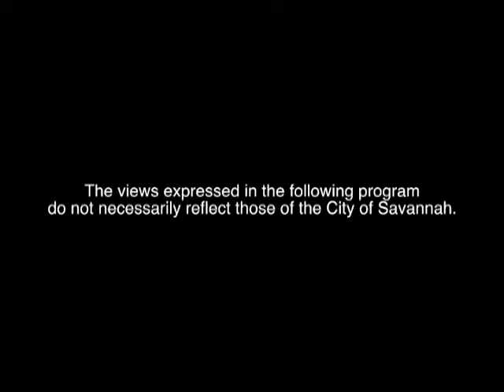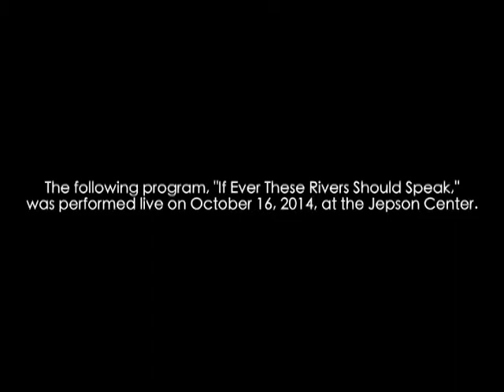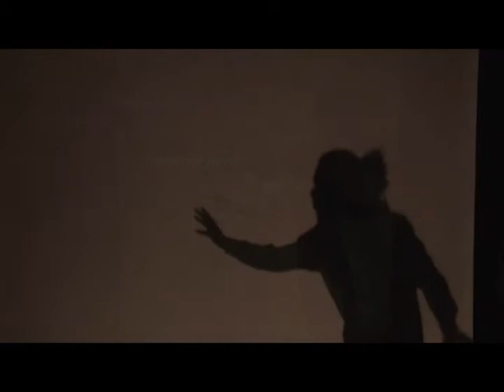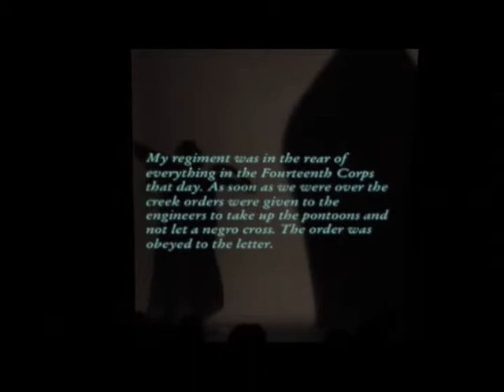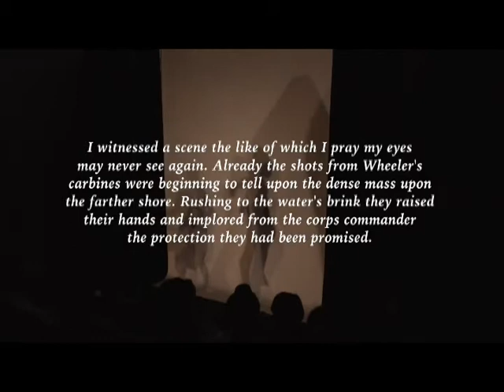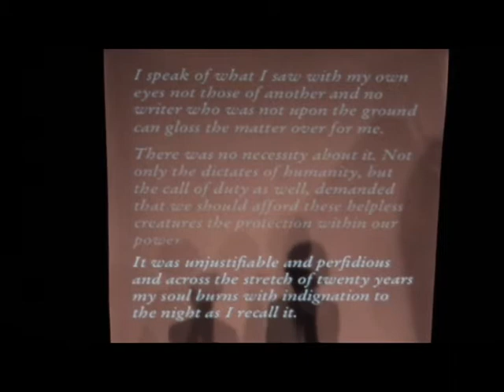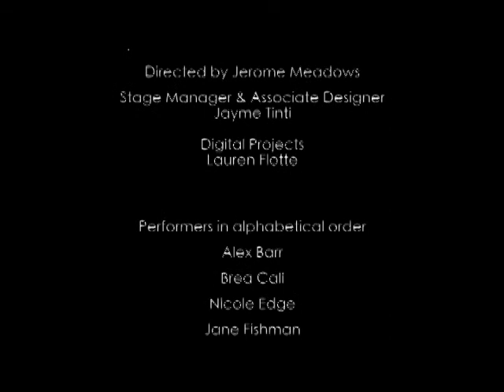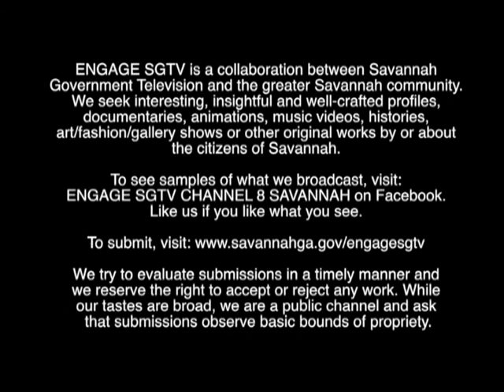BLANK PAGE ENGAGE FINAL 2015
For those who might have missed our earlier iteration, this is Jerome Meadows' dramatic blending of poetry and visual theater - the mind projected upon the page: Blank Page Poetry. With choreography by Brea Cali and a host of wonderful performances. Enjoy.